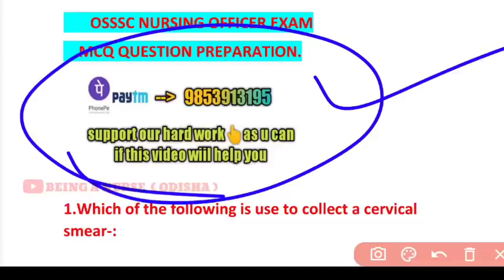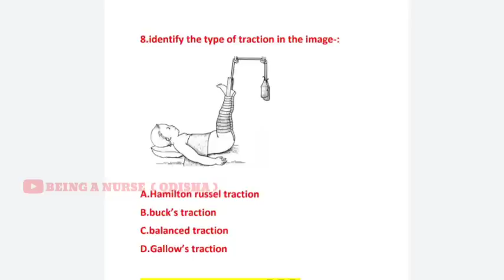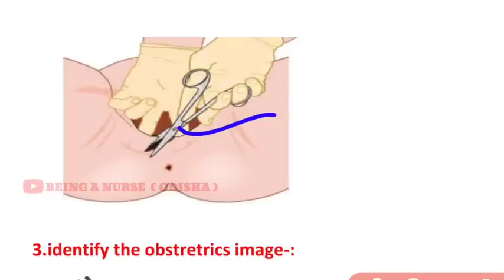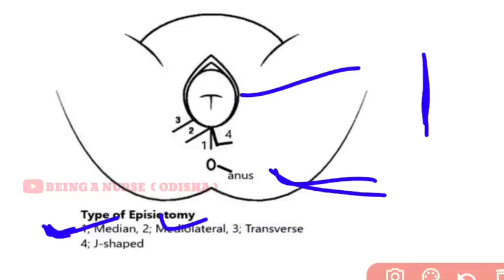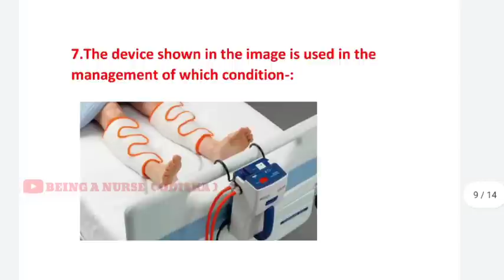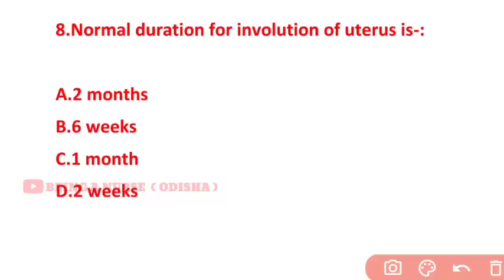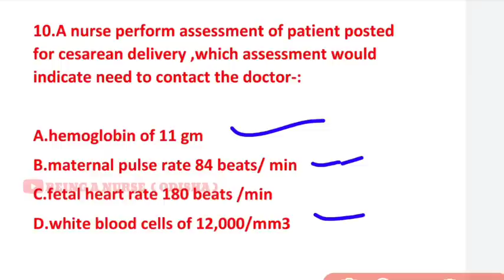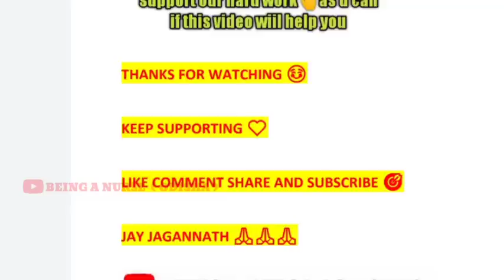OSSSC NURSING MCQ MODEL-37🎯GYNECOLOGY & OBSTETRICS📖QUE.WITH ANS❗BRIEF DETAILS❗FOR OSSSC 2022 EXAM❗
A SMALL TRY TO HELP YOU PREPARATION FOR--::
AIIMS
ESIC
BSF
OSSSC
NHM
RRB
CHO
NORCET
PGI
NURSING QUESTIONS AND ANSWERS.
NURSING MCQ
NURSING COMPITATIVE EXAMS.
NURSING QUERIES.
NURSING ADMISSION.

Jay Jagannath 🙏🙏🙏

@Odisha Nursing
@Being A Nurse(ODISHA)
@CHSE CATALYST
@Laxmidhar Sir